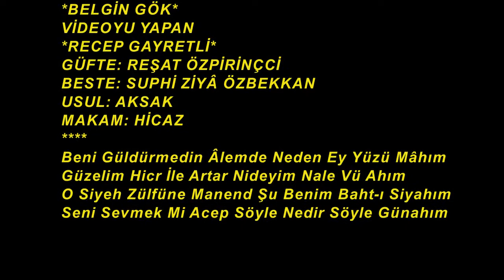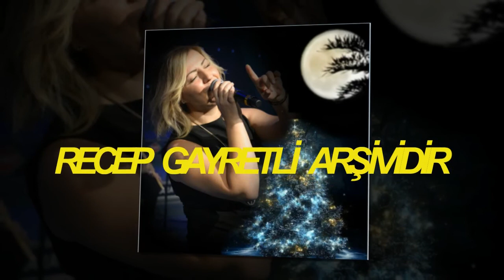Belgin GÖK-Beni Güldürmedin Alemde Neden Ey Yüzü Mahım (HİCAZ)R.G.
SOLİST:
*BELGİN GÖK*
VİDEOYU YAPAN
*RECEP GAYRETLİ*
GÜFTE: REŞAT ÖZPİRİNÇCİ
BESTE: SUPHİ ZİYÂ ÖZBEKKAN
USUL: AKSAK
MAKAM: HİCAZ
Beni Güldürmedin Âlemde Neden Ey Yüzü Mâhım
Güzelim Hicr İle Artar Nideyim Nale Vü Ahım
O Siyeh Zülfüne Manend Şu Benim Baht-ı Siyahım
Seni Sevmek Mi Acep Söyle Nedir Söyle Günahım